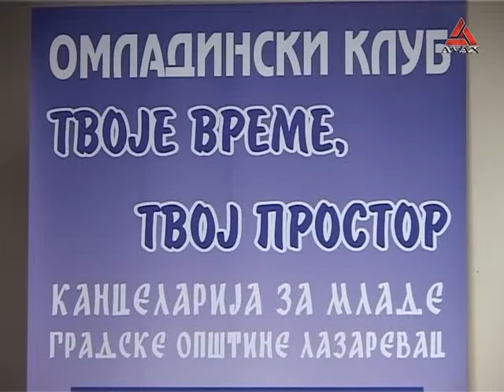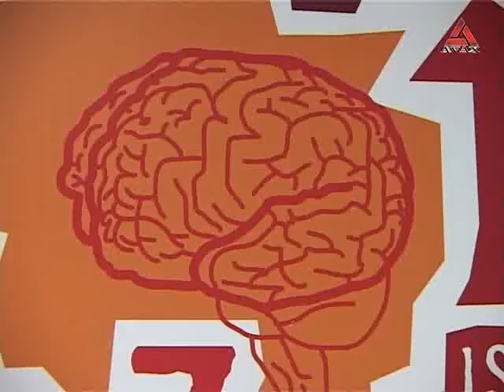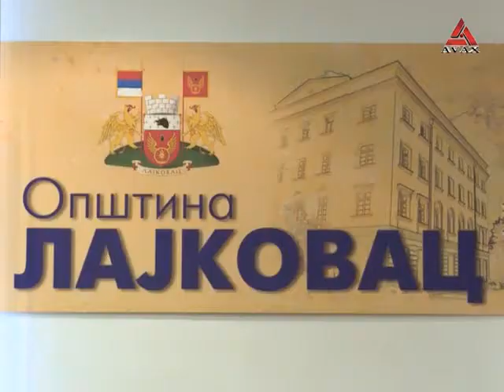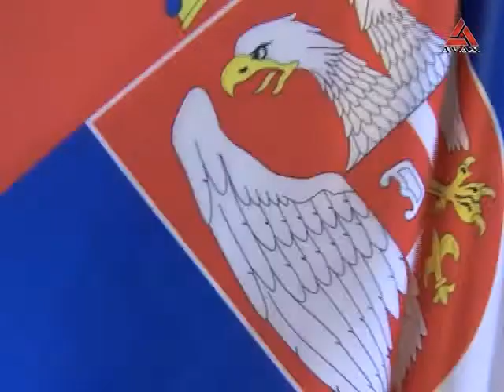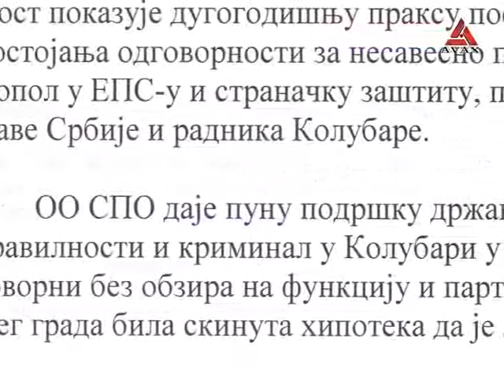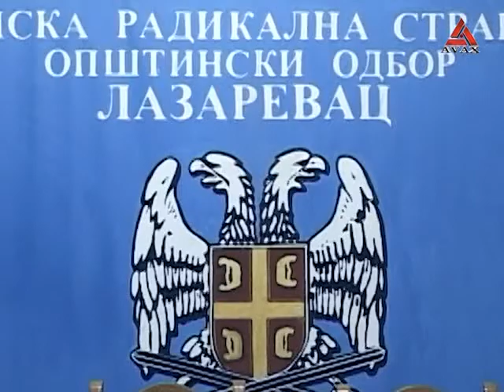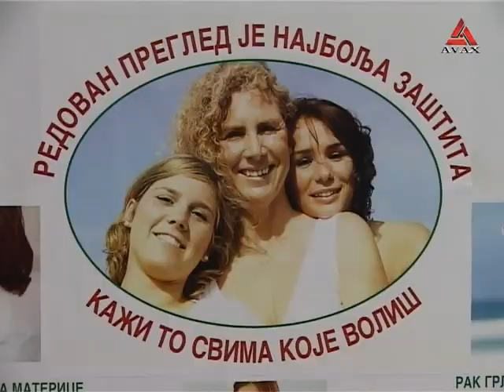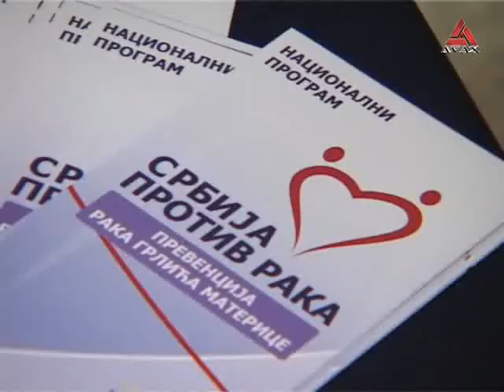Hronika Regiona TVAVAX 25 01